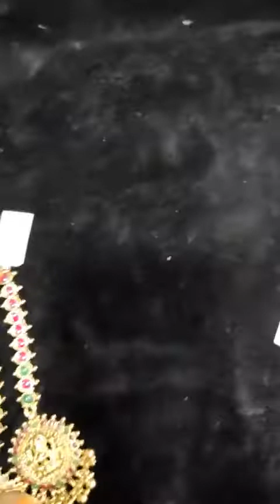Hipbelt ,tikka and armlet collections from JijaiCreations